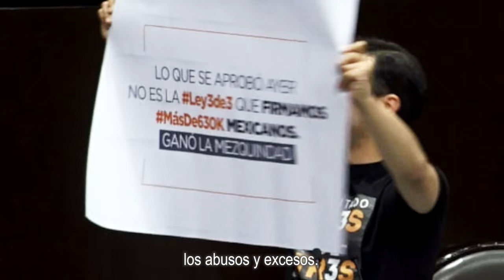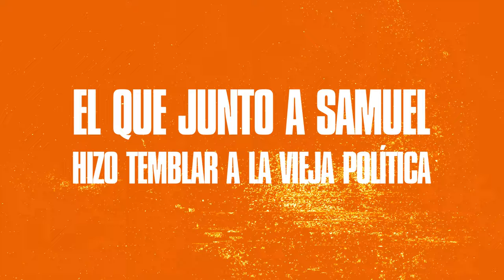Él es Jorge Álvarez Máynez - Movimiento Ciudadano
Él es Jorge Álvarez Máynez, nuestro candidato a la Presidencia de la República. 🇲🇽

Llegó la hora de un México Nuevo. 👊🏻🍊